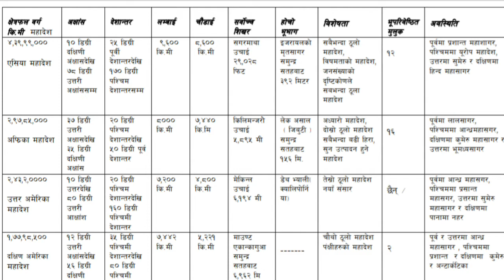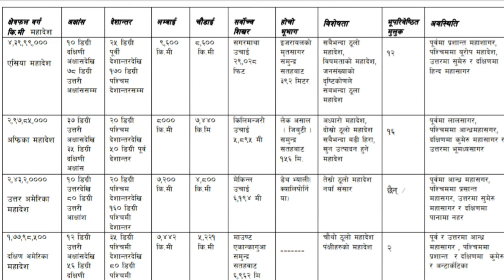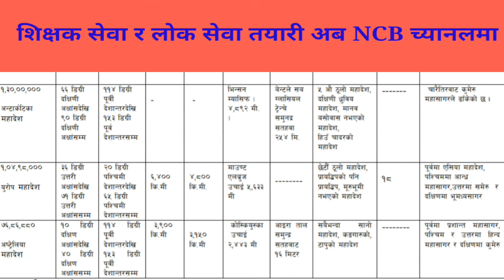कक्षा:११ को सामाजिकका लागि ,शिक्षक सेवा र लोक सेवाका विद्यार्थीको लागि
This video is tergeted to the students of class 11, TSC and PSC and others concered ,hope this eases students to prepare a very good video for the exam
Typing : Mahendra pd Adhikari
sound :  Mahendra  pd Adhikari
अग्लो भुमि
होचो भुमि